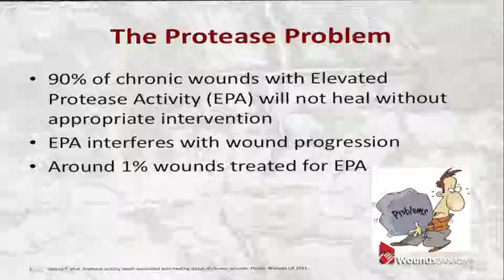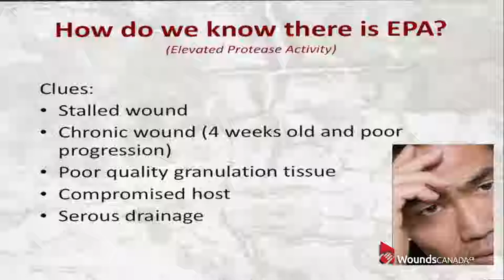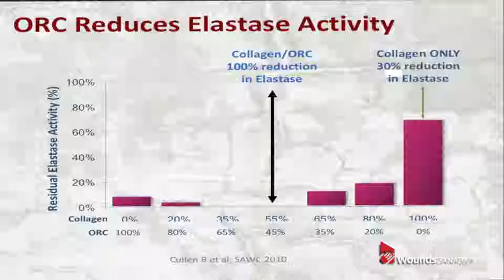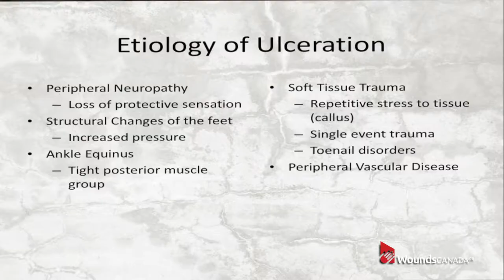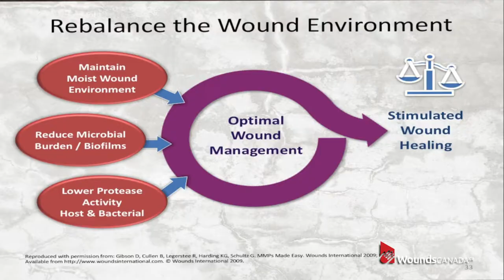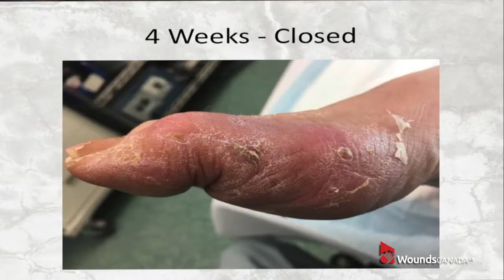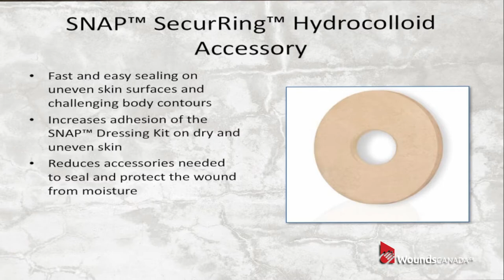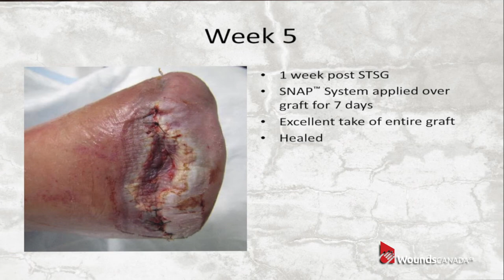How are you managing DFUs? Innovative Therapy in Accelerating Wound Healing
A presentation given at the annual fall conference of Wounds Canada, in Mississauga, Ontario, on November 16, 2017. It has been produced with the financial support of Acelity.